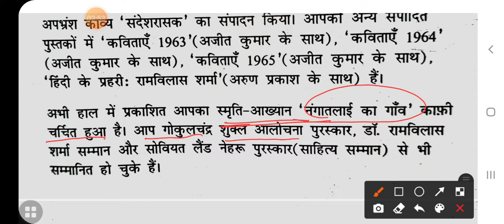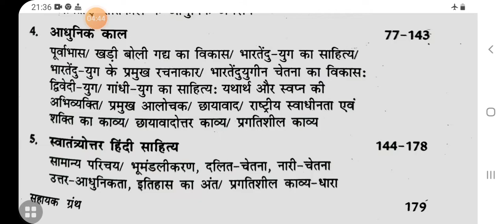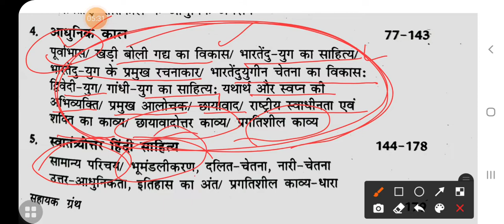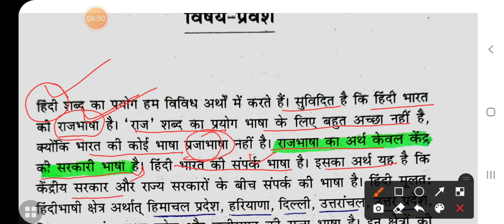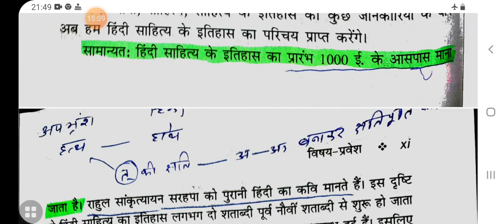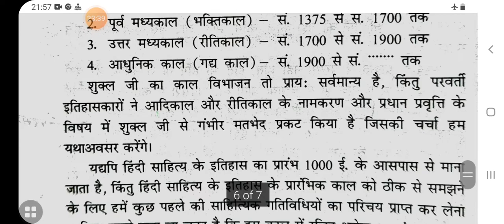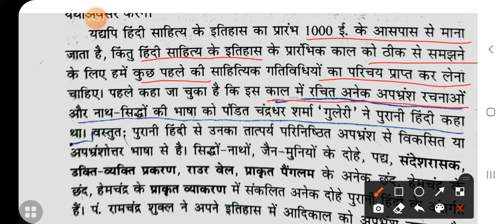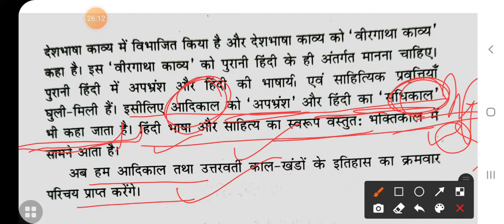हिंदी साहित्य का सरल इतिहास- डॉ विश्वनाथ त्रिपाठी ,भाग -1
आज से हम एक नई पुस्तक का प्रारंभ करने जा रहे हैं 'हिंदी साहित्य का सरल इतिहास'- विश्वनाथ त्रिपाठी उसका अध्ययन करेंगे ।

हिंदी दर्शन
 डॉ सुनीता चौधरी
 धन्यवाद